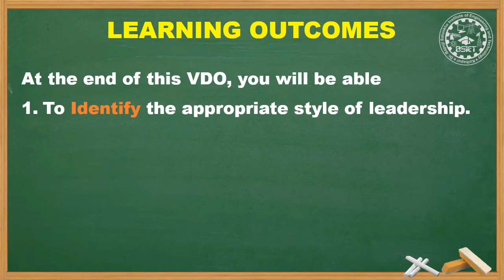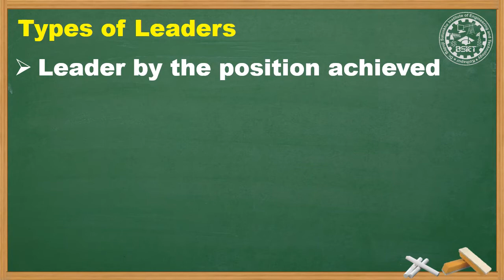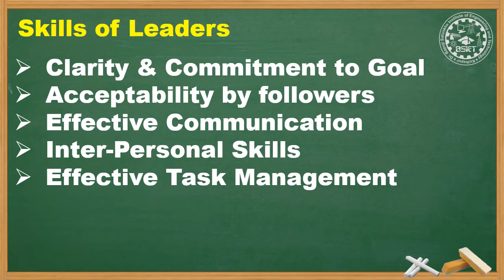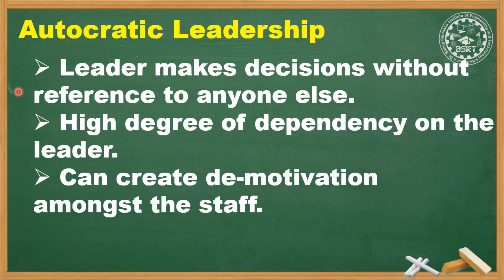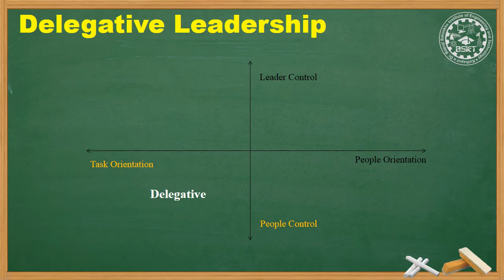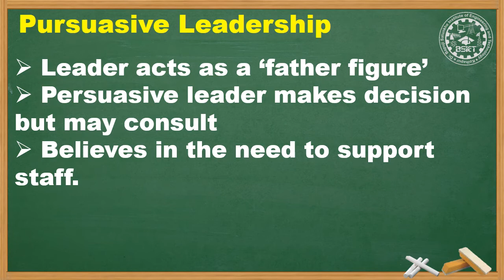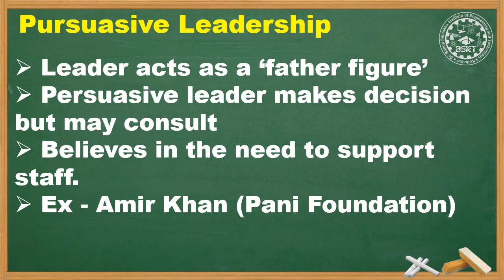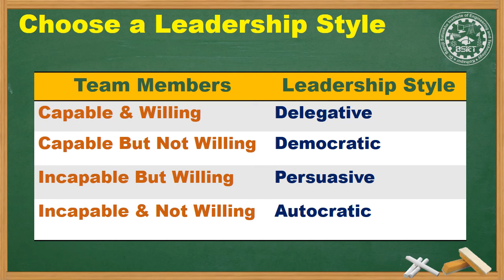22509_MAN_Ch03_L03 _Leadership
In this VDO we will learn
1. Leadership
2. Different styles of leaderships